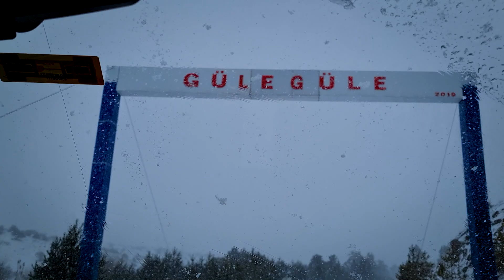Karavanla Kar Kampında Ormanda Pizza Yaptık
Pabuçlar Firarda Kim❓
Merhaba,
Yıllar önce küçük bir çadır almamızla doğada zaman geçirmekten ne kadar keyif aldığımızı anladık ve kamp hayatımız o zaman başladı. Farklı yerlerde ve farklı hava koşullarında kamp yaptıkça heyecanımız daha da arttı. 2019'da küçük bir çadırla başlayan maceramıza, 2022 yılında kendi ellerimizle transporterdan dönüştürdüğümüz karavanımızla devam ediyoruz. Bu maceralarımıza sizi de dahil etmek istedik.
İyi seyirler